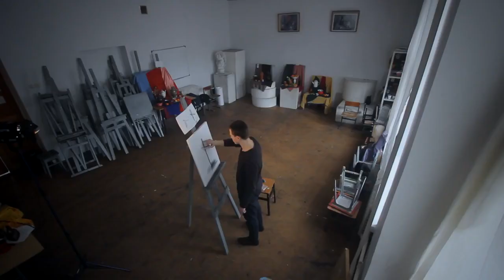ТЫ ПРОТЯГИВАЕШЬ РУКИ К НАМ ПРОНЗЕННЫЕ...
Слова : Зитта Петрова
Исполнитель: Любовь Труфанова.
Аранжировщик:Александр Ляховский
Приглашаю Вас на канал Zitta Petrova, где Вы можете поподробнее познакомиться с работами этих авторов и исполнителя. Авторский клип "Ты протягиваешь руки к нам пронзенные" Вы можете увидеть по адресу
В ролике использованы видеоматериалы из документального сериала канала CNN "Finding Jesus. Faith. Fact. Forgery".  В роли Иисуса Христа - мой любимый Адам Бонд, замечательный актер и потрясающий человек! Я не перестаю восхищаться им и его талантом! И благодарю Бога за то, что Он дал мне возможность узнать этого человека!